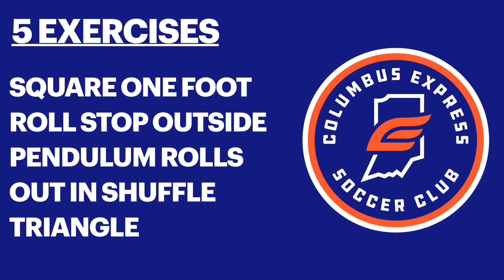Technical 2.8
Individual Technical Workout
Level 2.8